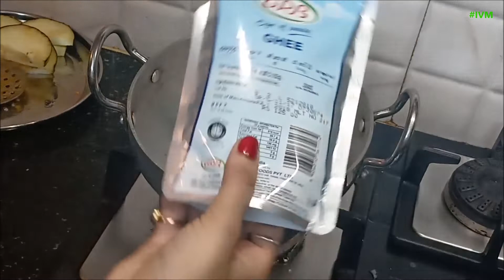JANMASHTAMI 2018 PUJA VLOG || A DAY IN MY LIFE || INDIAN VLOGGER MALINI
HEY FRIENDS
I AM GLAD THAT YOU FOUND MY VIDEO
I am Malini an Indian Vlogger or YouTuber and This is my YouTube channel and I will share videos like Vlog , Organization , Cleaning , Skincare , Haul , Review and much more .

LUV U ALL MY FRIENDS

AUDIO CREDITS

1) COOK AND CLEAN WITH ME

2) DAILY ROUTINE VLOG

3) WEEKEND VLOG

4) VLOG

5) ROMANIC VLOG

6) SHOPPING VLOG

7) TRAVEL VLOG

8) RECIPE

9) EVENING VLOG